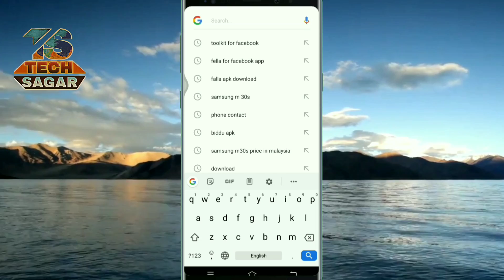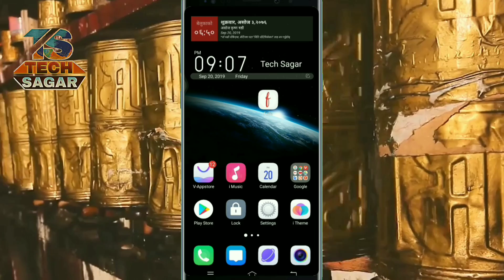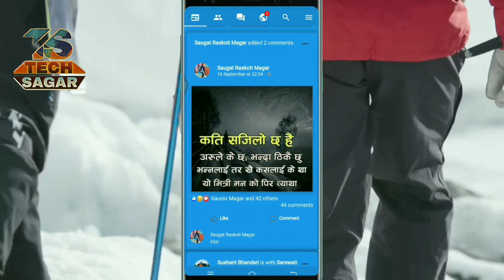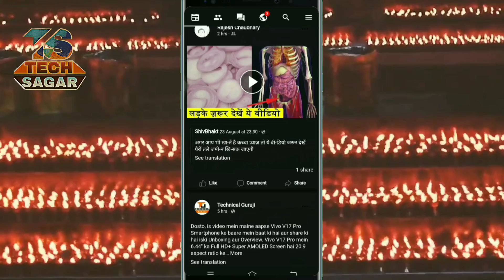How to Enable Dark Mode on Facebook Android 2019 || New update